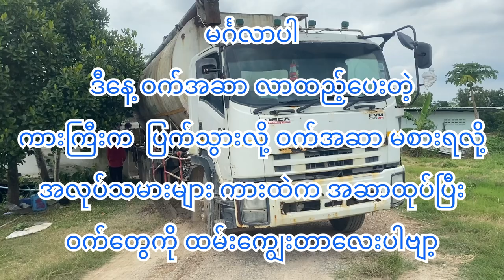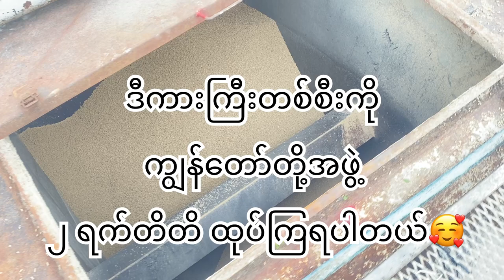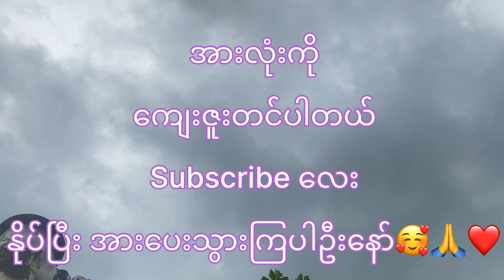Pig farming ဝက်မွေးမြူရေး / ထိုင်းနိုင်ငံ ဝက်မွေးနည်း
- မင်္ဂလာပါ

- ဒီနေ့ ဝက်ဆာကား ပြက်နေလို့ ဝက်ဆာ ထမ်းကျွေးနေကြ